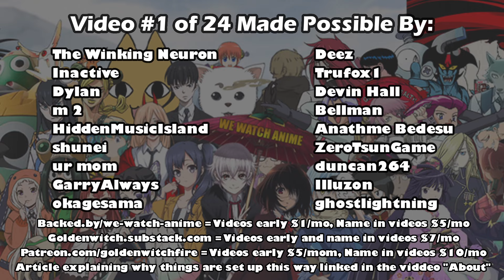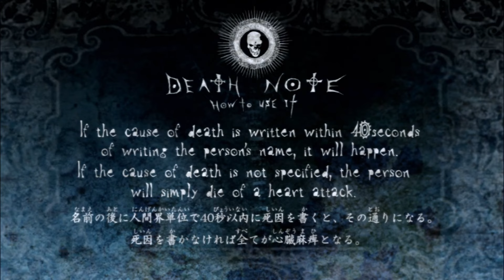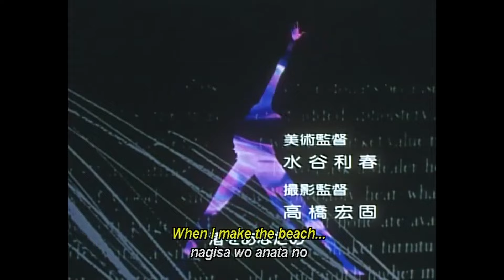Heroic Antagonists In Anime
ANIME USED:
0:40 - One Piece
1:07 - Ginga Eiyuu Densetsu (Legend of the Galactic Heroes)
1:20 - Baccano!
1:21 - Overlord
1:27 - Tensei Shitara Slime Datta Ken (That Time I Got Reincarnated As A Slime)
1:31 - Dead Mount Death Play
1:35 - Maoyuu
1:40 - Jujutsu Kaisen
1:49 - Code Geass
1:55 - Death Note
2:45 - Lupin III: Cagliostro no Shima (The Castle of Cagliostro)
3:16 - Lupin III: The First
3:24 - Lupin III Part IV
3:44 - Lupin III vs. Cat's Eye
3:55 - Cat's Eye
4:48 - Kenpuu Tenki Berserk
6:21 - Gankutsuou: The Count of Monte Cristo
7:20 - Vivid Strike!
7:24 - Hajime no Ippo!
7:32 - Haikyuu!!
7:35 - Baby Steps
7:37 - Ping Pong
7:59 - Ginga Eiyuu Densetsu (Legend of the Galactic Heroes)
8:02 - Mahou Shoujo Lyrical Nanoha StrikerS
8:22 - Tentai Senshi Sunred